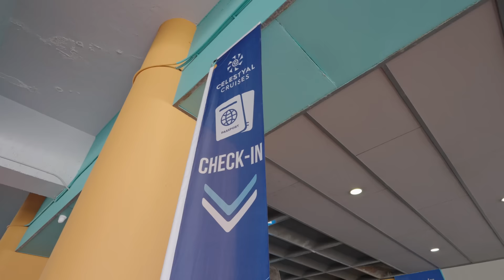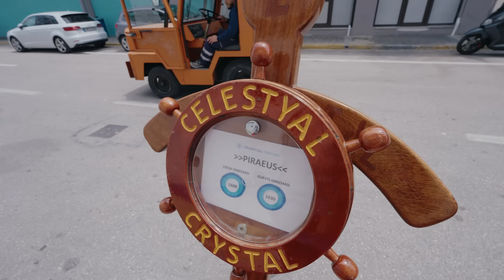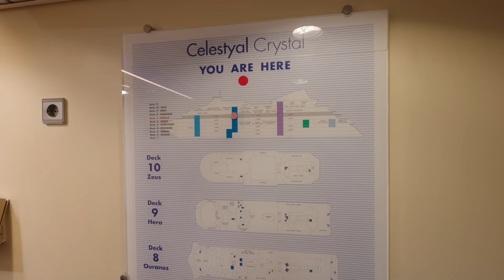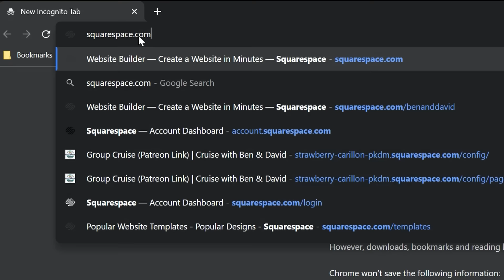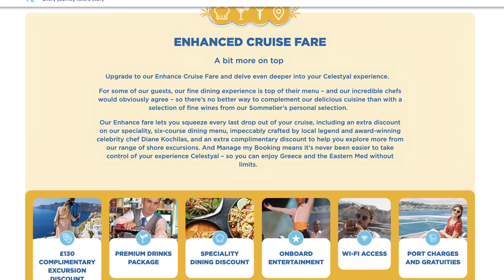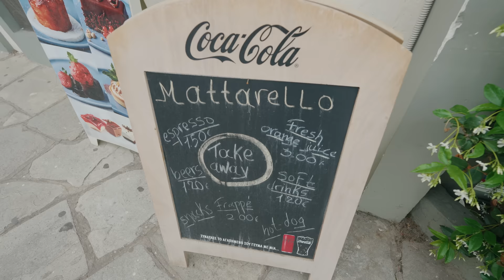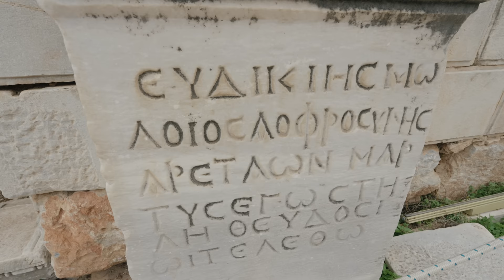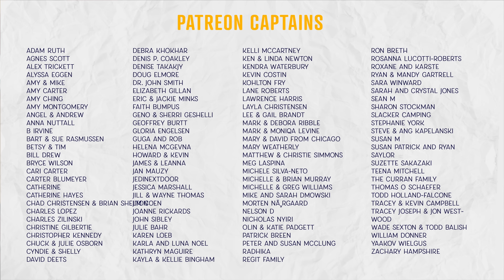We Took a 7 Night Budget Cruise On a Cruise Line We've NEVER Heard of Before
Join us as we set sail on a 7-night BUDGET CRUISE with a Cruise Line, not many people have EVER HEARD OF!

We were shocked and surprised! It was not what we expected at all. We visited two ports in this video - Thessaloniki in Greece and Kusadasi in Turkey. Join us as we enjoy some unique food and adventures!

Thank you to Celestyal Cruises for inviting us onboard. They paid for the cruise, ground transfers, and flights but do not have any control over our content and will not see or approve our content before release.

00:00 Introduction
00:25 Boarding the Ship
02:35 Junior Suite cabin tour
07:00 Muster Drill
08:10 Celestial Crystal Tour
10:33 About Celestial Cruises
15:00 Buffet Dinner
17:36 Thessaloniki
25:38 Main Dining Room Dinner
29:01 Kuşadası and Ephesus
34:30 7 Couse Greek Tasting Menu